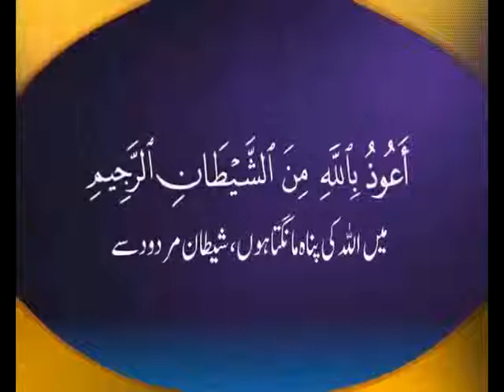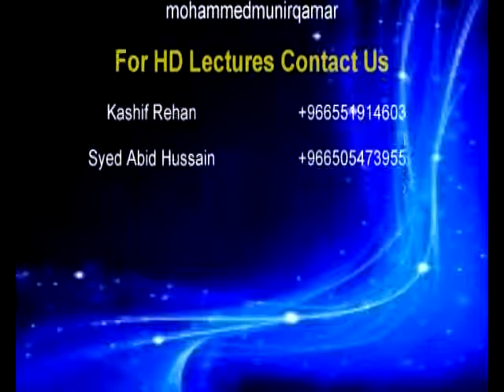Topic : Tawooz Aur Tasmya Part 01 - Shaikh Abu Adnan Mohammed Munir Qamar Hafizahullah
Topic Is : Tawooz Aur Tasmya Part 01